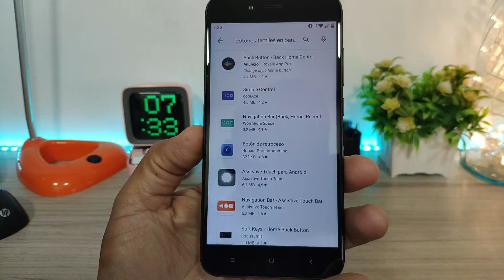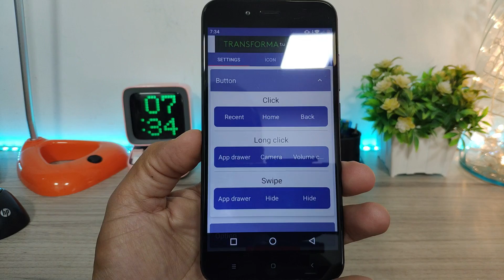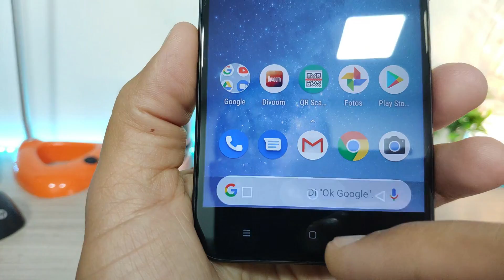Botones Virtuales Home En Pantalla Para Telefono o Tablet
Si tienes algun telefono o tablet con botones Home estropeados hay una Forma facil de poner botones virtuales de home en android, sin necesidad de ser Root, y poder darle una segunda vida a ese telefono.

Como Borrar Una Persona, Objeto o Animal de Una Foto en 1 Munito Desde Tu Telefono